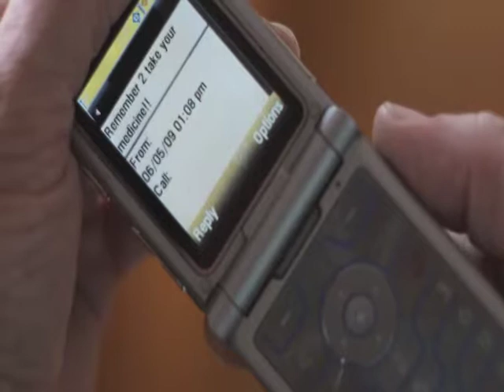Mantengase activo y saludable con los diluyentes de la sangre - Part 5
Mantengase activo y saludable con los diluyentes de la sangre - Part 5 - Health and Human Services 2009 - AHRQ 09-0086-DVD - Agency for Healthcare Resarch and Quality. People often worry about how routine medicines like blood thinner pills will affect their lifestyles. With a few simple steps, taking a blood thinner can be safe and easy. In fact, more than 2 million people take blood thinners every day to keep them from developing dangerous blood clots. Staying Active and Healthy with Blood Thinners is a 10-minute video that shows how small changes in daily routines can help people take blood thinners safely.  What is a blood thinner? What does it do? Why it is helpful? These questions are answered in this video, which features easy-to-understand explanations of how blood thinners work and why it's important to take them correctly. It also introduces BEST, an easy way to remember how to fit blood thinner medication into daily life.